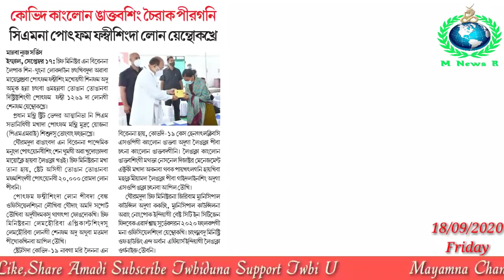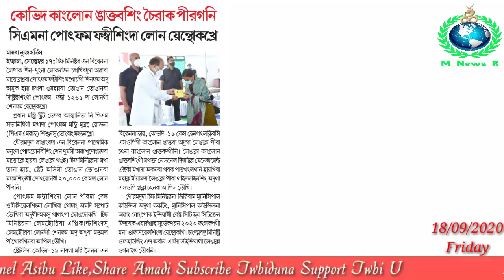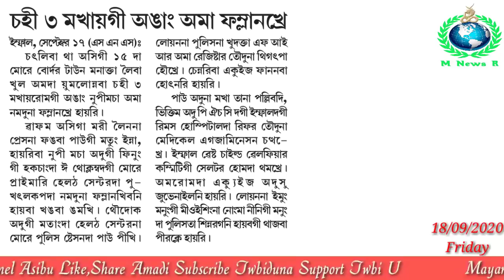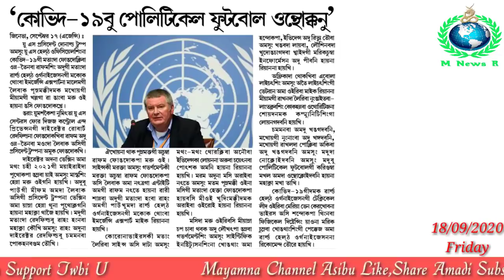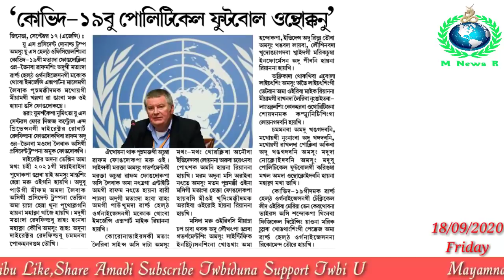Juvenile Amana Chahi 3 Makhaigi Nupimacha Ama Ejat Mangankhre ||COVIDpu Political Football Onthokanu